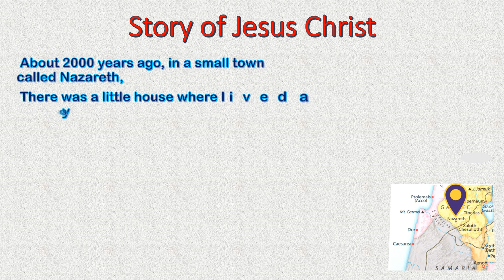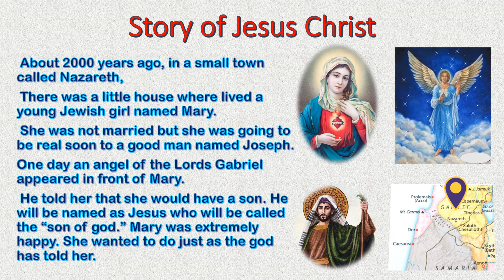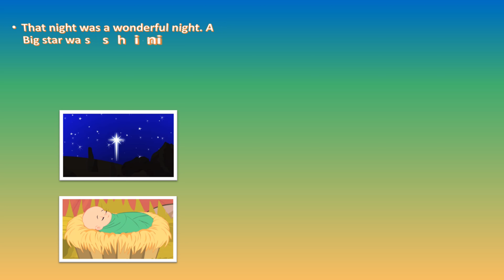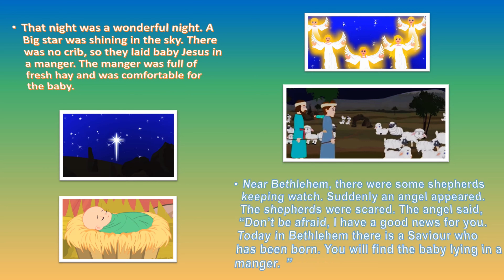PPT on Christmas | Jesus Birth Story | Christmas Special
Hey Guys...

Bye. Bye…